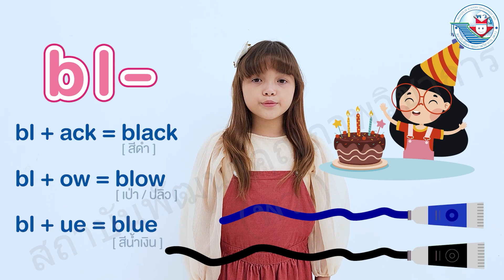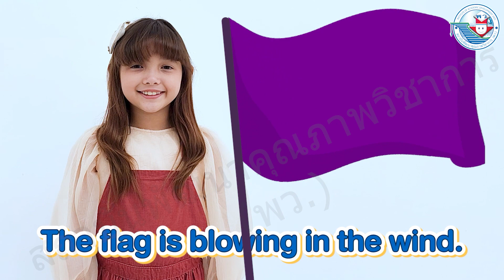p.4 l 1 Pronounce Great! Double letter Consonant Sounds